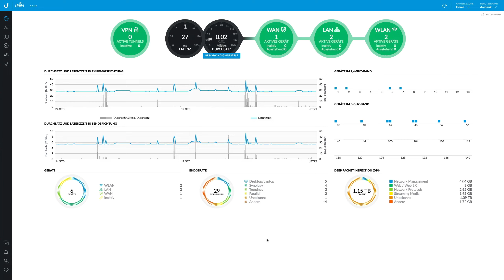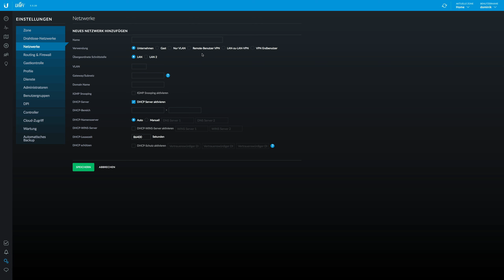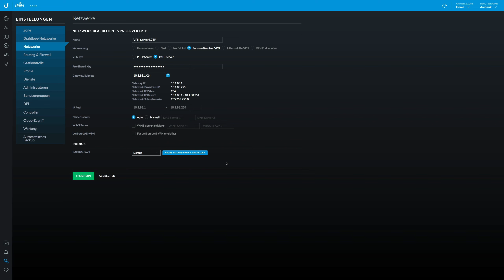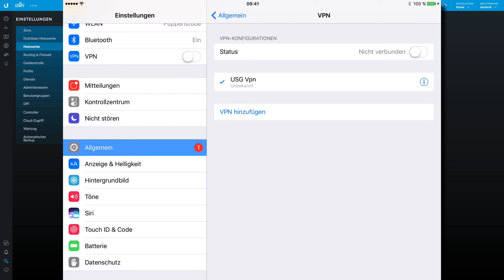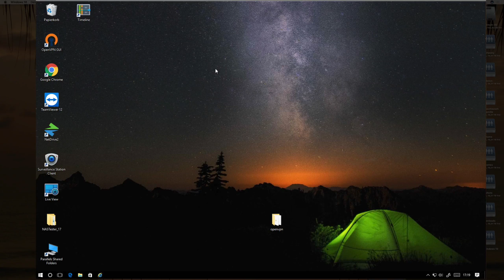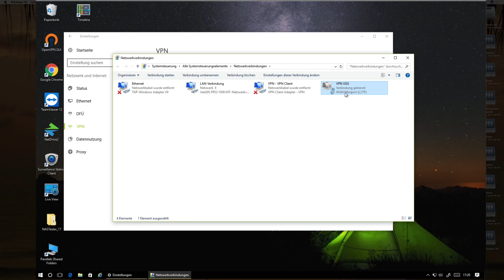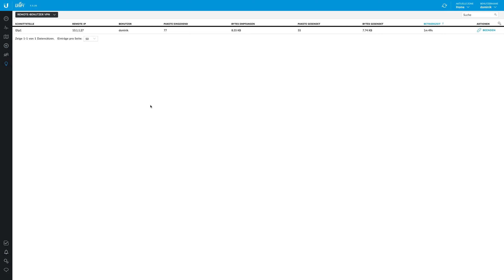UniFi VPN L2TP/IPsec Server einrichten (Remote Benutzer VPN) | iDomiX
Wie richte ich bei UniFi VPN ein? Beim UniFi Security Gateway (USG) einen L2TP VPN Server einrichten, Radius Server aktivieren und Remote Benutzer VPN Setup

► Einsteiger DiskStation
► Mehr Power DiskStation
► Vier Slots & Leistung
► Die richtige WD RED Platte
► Das Pendant Seagate IronWolf
► WiFi Mesh mit AmpliFi HD